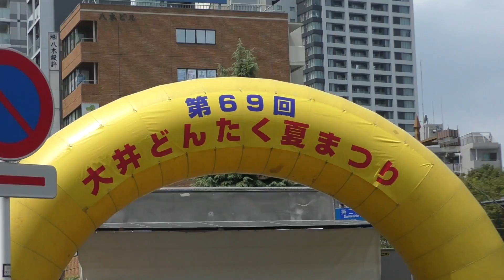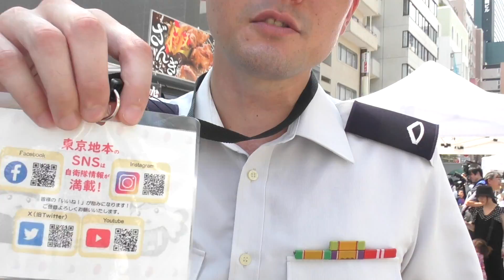７曲で行動！陸上自衛隊の「１日に聴くラッパ７曲」〜現役の演奏〜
陸上自衛隊がよく聞くラッパを現役隊員が演奏！
★自衛隊な型ラッパ
★迷彩ティッシュ
★トッカグンサバイバル本

郵便番号:  150-0042
宅急便センターコード: 132640
宅急便センター名: 宇田川町センター
住所 : 東京都渋谷区宇田川町
氏名: 小野寺耕平